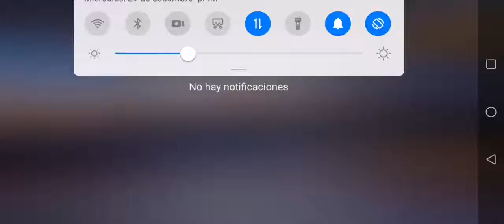Lobby 360 de freefiremax freefire 😇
Lobby 360° de FreefireMax 😳